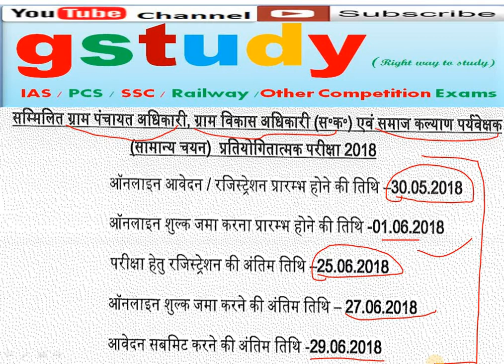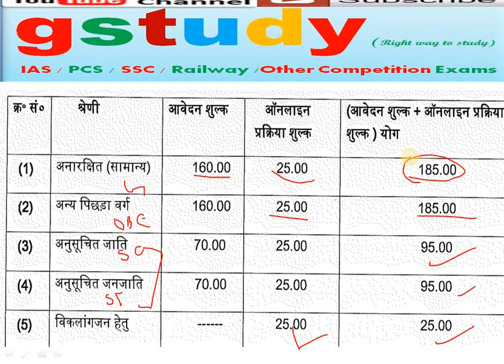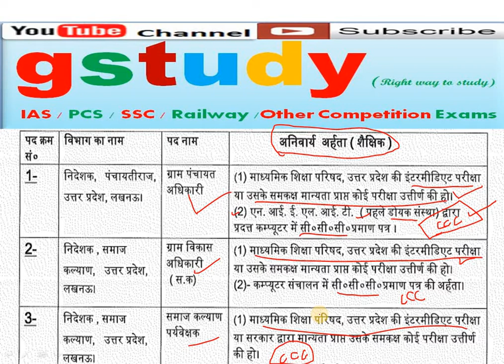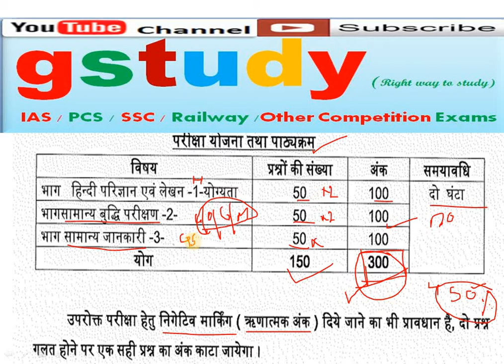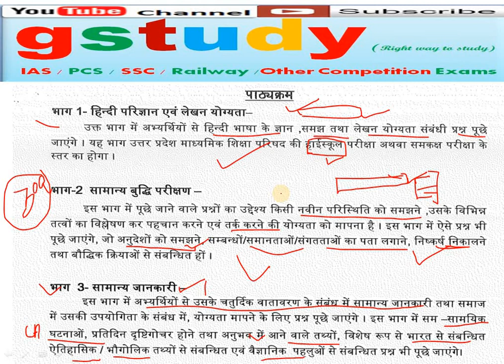Gram panchayat adhikari form 2018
Gram vikas adhikari
VDO    vdo
Up vacancies
2018 vacancies
Latest vacancies
Sarkari naukri

हिन्दी  Hindi Part 1 for  UPSSSC -VDO  , Lekhpal , Gram Panchayat adhikari , UPPCS , समीक्षा अधिकारी / RO , ARO , Assitant , High court ,UP TET, CTET, All one Day Exam
UPPCS / IAS / All Govt job tayari
Sarkari Naukari , govt job , preparation hindi
All Video Link
Country its capital and currencies most important questions

International organizations headquarters

Indian constitution imp questions. Bhartiya savidhan ke mahatvapurn prashan

Govt. Job Sarkari naukari 2018 Govt Vacancy 2018 Akhil Bhartiya Rojgar Mission 2018

Railway questions math

Geography Bhugol Part 1 Universe ब्रह्मांड

Math Trick CUBE घन करने की ट्रिक

Math trick square root वर्गमूल

CCC Part 4 nielit CCC Computer course

ccc computer course in hindi ,ccc kaise pass kare